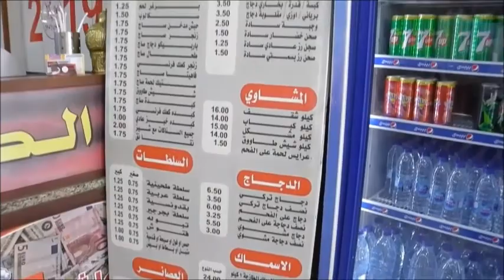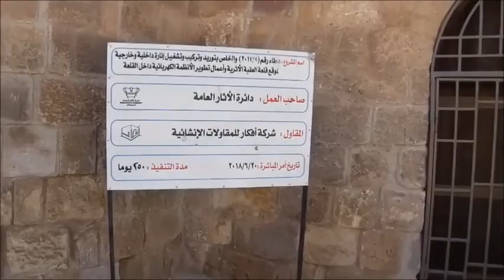A'aqaba jordan 亞巴喀 約旦